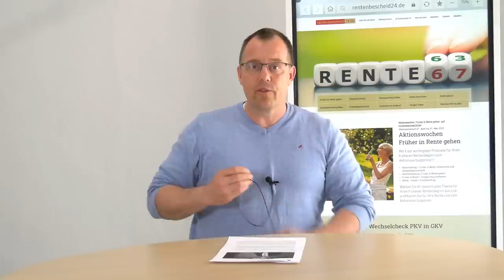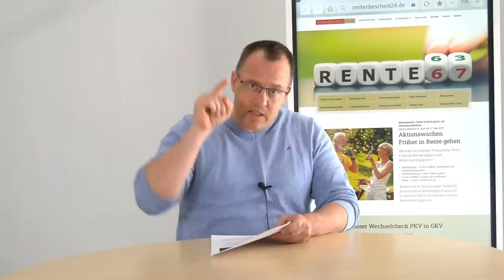Wird die Rente mit 63 jetzt schon wirklich abgeschafft?